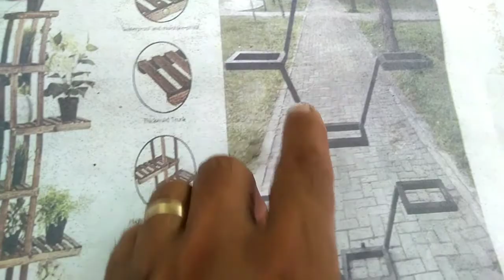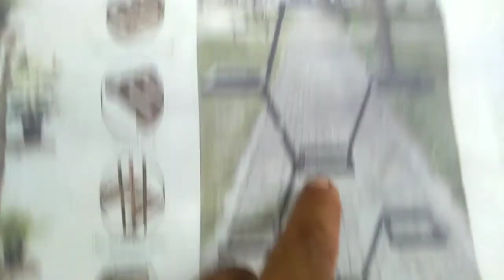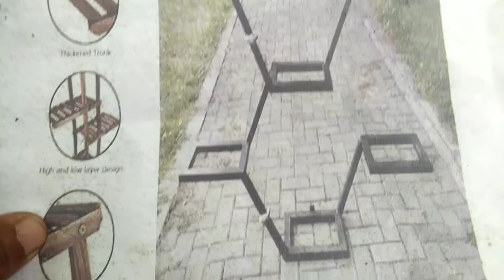DIY ll Simple tips sa mga baguhang welders